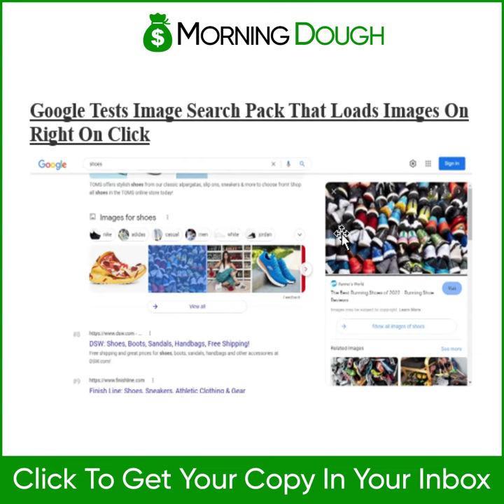Morning Dough (15/04/2022) - Google Tests Image Search Pack That Loads Images on Right on Click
Good morning!

In today’s edition:

💰 New Google Ads Policy: PII & Financial Fraud, Identity Theft, Harmful Direct Contact or Harassment.
💰 Snapchat Announces 2022 Partner Summit Where it Will Showcase its Latest Developments and Tools.
💰 Google Tests Image Search Pack That Loads Images on Right on Click.
💰 Google's John Mueller Gives Advice on Increasing Your DA - No Joke.
💰 Snapchat Adds YouTube Link Stickers to Enhance Video Sharing.
💰 Google: Our Search Algorithms Aren't Lazy & Don't Take Time Off.
💰 Twitter explores letting two accounts co-author a tweet.
💰 Google Search Date Filter Does Not Show You Historic Rankings.
💰 TikTok Launches Search Ads Beta for Selected Partners.
💰 Google Ads Listing with More Expandable Link.
💰 “Flawed” WordPress Proposal Causes Backlash.
💰 Does Google Use Different Algorithms for Each Niche?
and more…

Morning Dough
Consumed in 5 minutes or less
Free Daily Email That Makes Online Marketing News Clear!

Itay Paz
Marketing
Digital Marketing
Ad Sales
Ad Serving
Web Analytics
Blogging
Marketing/Communications
Email marketing
Online Marketing/Advertising
Online publishing
Online Recruitment
Search
SEO/SEM
SMS/Mobile Marketing
Internet Usability/Accessibility
Website Design
Viral Marketing